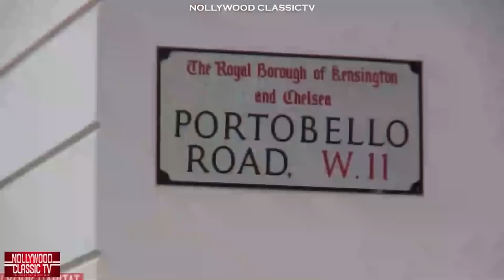TWO KINGDOM 1&2 (2023 New Movie) Yul Edochie 2022 Movie Nigerian Latest 2022 Full Movie